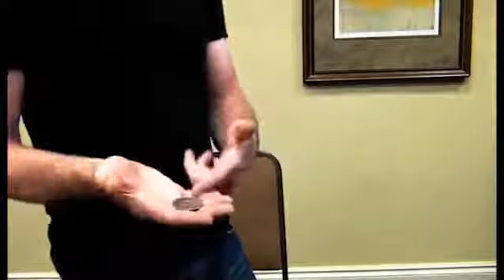The Dance by Brian Platt